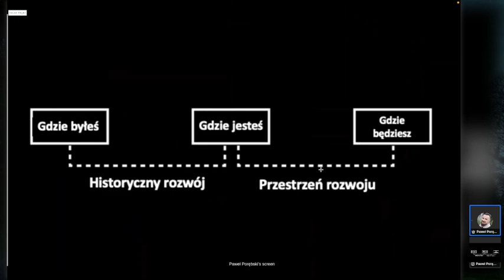1 Kęs Biznesowy - 1 zasadnicza różnica jak wyznaczają cele CI, którzy wygrywają w życiu i biznesie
Spodobała mi się jedna bardzo ciekawa koncepcja wizualizacji celu Dan'a Sullivan'a.
Wzbogaca ona skuteczny koncept:
               - "Gdzie jesteś teraz?"
               - "Gdzie chcesz być w przyszłości?" o moduł
               - "Gdzie byłeś 1/3/5 lat temu? (odcinek czasowy do wyboru w zależności od Twojej historii życia.
Wg badań pomaga to utrzymać motywację do zmiany mając perspektywę skutecznej sprawczości w przeszłości
I liked one very interesting concept of goal visualization of Dan Sullivan.
It enriches the concept of:
               -  "Where do you want to be in the future?" with the module
               - "Where were you 1/3/5 years ago? (time frame to choose depending on your life history.
According to research, it helps to maintain the motivation to change having the perspective of your effectiveness in the past